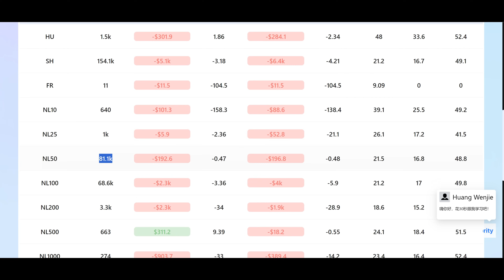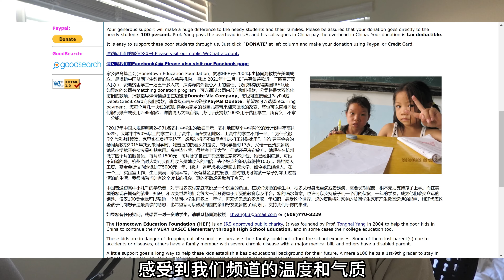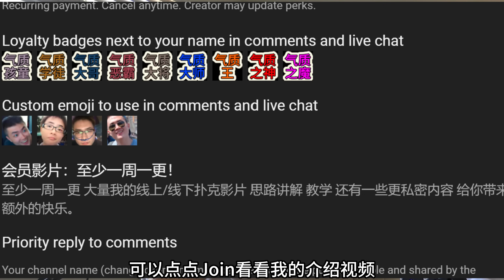GGpoker锦标赛随手进个Final table | 万粉抽奖活动！！！| 会员频道说明 | 直播预告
破产了，只能打点小比赛了，随手一记pokerjustice送给对手。

即使破产，依然心系粉丝，搞一个万粉抽奖活动！！！！

羞羞的介绍一下我的会员频道，大家放心，不会压缩主频道内容。

加州时间6月21日周五晚上十一点，开直播，大家来看看我打牌，聊聊天。

0:00 造池怪兽的陨落
1:23 正片
15:59 抽奖细节
18:40 会员频道说明
20:33 直播预告